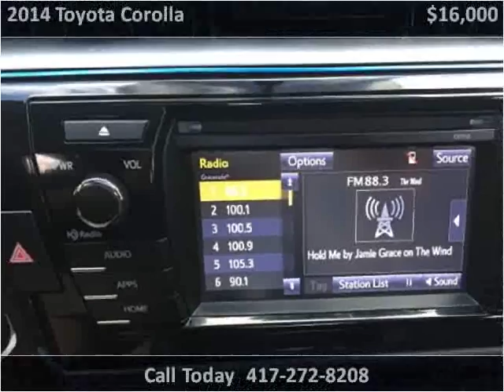2014 Toyota Corolla Used Cars Branson MO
This 2014 Toyota Corolla is available from Oakley Auto World.